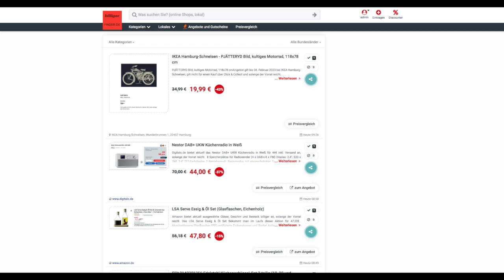Schnäppchen/Billiger des Tages 26.01.23 - Nestor DAB+ UKW Küchenradio in Weiß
Heute ist Schnäppchen/Billiger des Tages 26.01.23 - Nestor DAB+ UKW Küchenradio in Weiß.